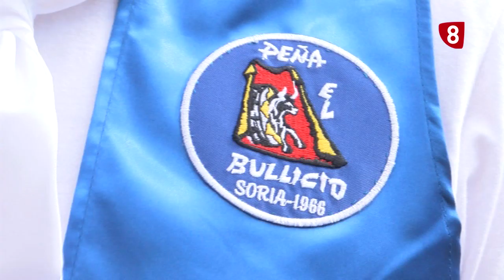Peña El Bullicio. San Juan 2019. La 8 Soria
Conocemos de una forma diferente cada una de nuestras seis peñas. Todas y cada una de ellas parte imprescindible de las fiestas de San Juan